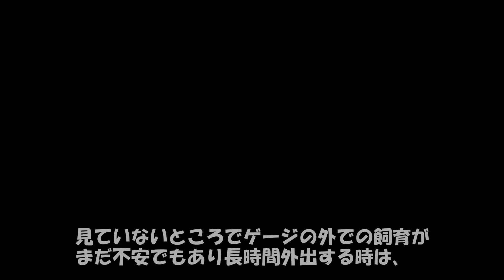🔴初めての遠吠え！パパに今すぐ会いたい！【みるく】【可愛い】【dog】【puppy】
現在は、ゲージの外に出しており外出中はテレビなどを付けております。（配線は噛めない位置に調整済です）
またカメラにて隠し撮りもしておりますが、
このような状態になっておりませんのでご安心ください。

※お出迎えしたばかりの際は、どれだけ仕事が忙しくてもすぐに帰ってあげてください。ワンちゃんのことを思うなら

◆お留守番できるようになった動画はこちら
🔴子犬チワワがお留守番出来るようになった！

⇒動画ではお見せしていない一面がみれるかも？